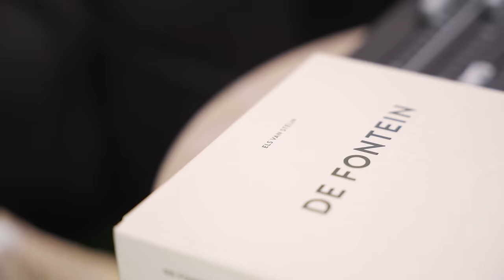Els van Steijn over familiesystemen en hoe je jouw leven gelukkigste en gezondste leven kan leven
Loop jij vast in jouw proces van persoonlijke groei of spirituele ontwikkeling? En ontbreekt soms de helderheid, de juiste vragen stellen of wil je gewoon even sparren over jouw proces en gespiegeld worden? En wil je gebruik maken van mijn 15 jaar als coach en echt stappen maken?

Boek dan jouw consult van 60 minuten en ervaar hoe ik jou goed kan helpen in jouw proces:

Barberio Podcast heeft jouw hulp nodig om reclamevrije en ongecensureerde podcasts te kunnen blijven maken.
Via onderstaande link kun jij een bijdrage leveren, zodat de podcast kan blijven bestaan. De productiekosten zijn ruim €1000 per maand/aflevering en elke bijdrage is noodzakelijk voor het voortbestaan van de podcast.

Els van Steijn is in Nederland de grootste naam als het gaat om systemisch werk en familiesystemen. Onlangs heeft Els haar 3e boek uitgebracht en vertelt ze hoe je het leven kan vieren, als je jouw familiesysteem onder de loep hebt genomen en hebt verwerkt wat verwerkt moet worden binnen de familie.

Met de fontein heeft Els naam gemaakt als systemisch coach en heeft duizenden levens veranderd en door middel van deze podcast wordt op een begrijpelijke manier uitgelegd hoe familiesystemen precies werken.
Vele patronen en ongezond gedrag, komen voort uit ons familiesysteem en is vaak een last die wij niet hoeven te dragen.